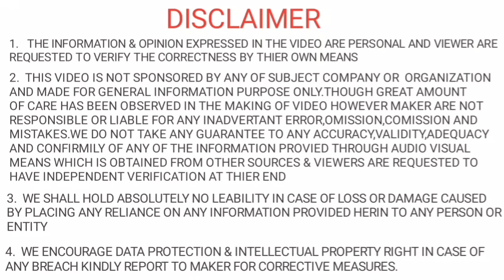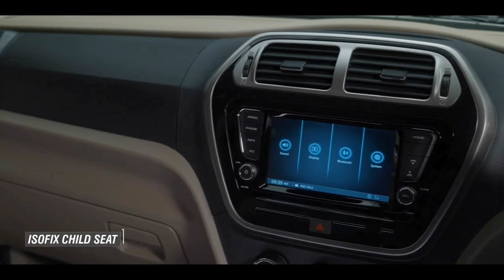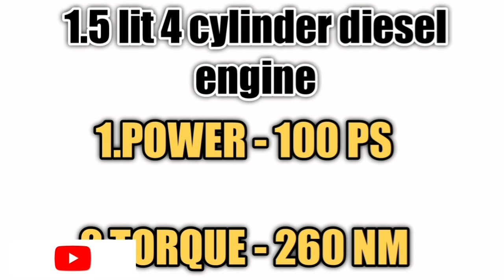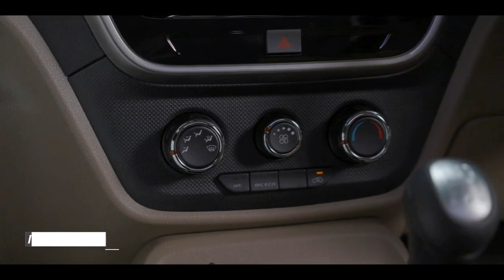mahindra bolero neo 2021 new model | mahindra bolero neo review | mahindra bolero neo black colour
IN THIS VIDEO WE HAVE TO TALKED ABOUT WORTH POINTS ABOUT MAHINDRA BOLERO NEO TO BUY
in this video we talk about mahindra bolero neo car and is this car worth to buy or not and all point to be clear so this car is best for buy and which type of person could be buy this car and why this car best for buy in car segment

WE HAVE TO TALKED ABOUT SOME WORTH POINT
1-LOOKS
2-INTERIOR & SPACE
3-ENGINE
4-HANDLING & STABILITY
5-FEATURES & SAFETY FEATURE